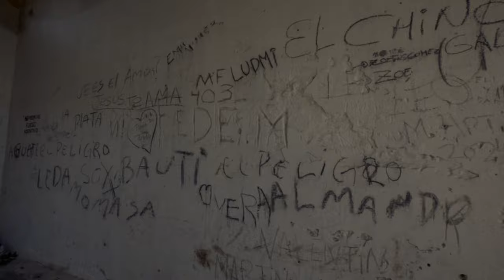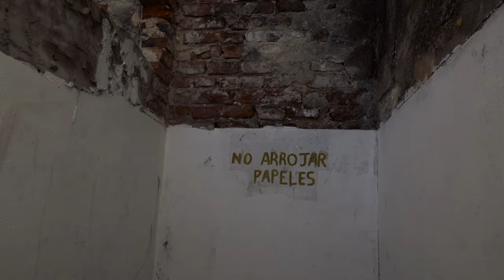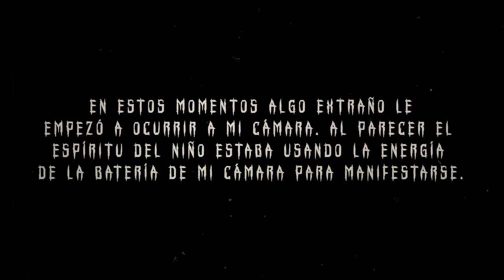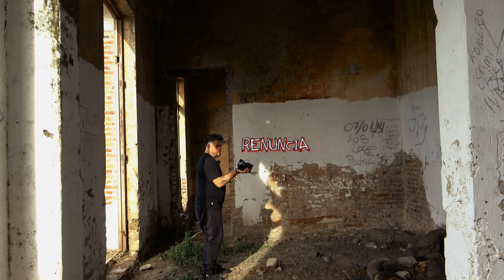Se aparecen fantasmas en Peligrosa estación del tren abandonada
Fui a Explorar e investigar una antigua estación de tren abandonada en Buenos Aires, Argentina donde ocurrió una tragedia aterradora. Una familia fue víctima de un accidente de tren y ahora sus almas deambulan en pena por este lugar. La evidencia paranormal que capture en video es terrorífica y le da a escalofríos a cualquiera. Sus espíritus se comunicaron y lo que dijeron es sorprendente.

COMPRA MI MERCH!

¡Para Videos Xtras, Detrás de Escenas y muchas cosas más!

¡AYÚDAME A HACER MÁS CONTENIDO E IR A LUGARES ATERRADORES! 🖤

Acerca de: Bruce Jay crea contenido en este canal sobre lugares embrujados, exploraciones y temas de terror. Algunas series incluyen Oso Blanco en Puerto Rico, El Morro en Puerto Rico, El Hotel Eden en Argentina, El Gran Hotel Viena en Argentina, The Clown Motel en Nevada.

Toda la evidencia de actividad paranormal que capturo con la cámara de demonios y fantasmas durante mis cacerías de fantasmas e investigaciones paranormales es real y algunos de los videos más aterradores de YouTube. Los lugares embrujados a los que voy durante la noche siempre son aterradores y no puedo esperar para compartirlos contigo.